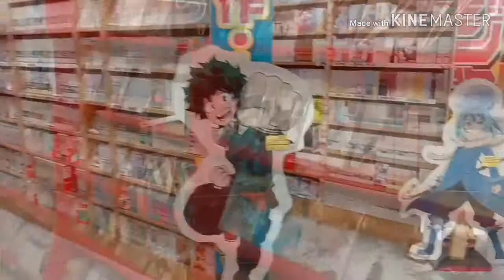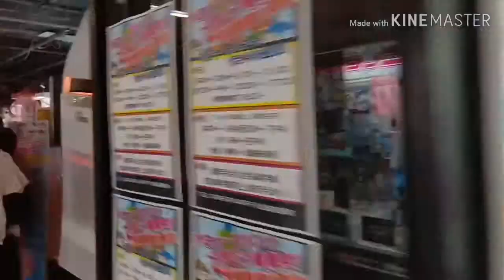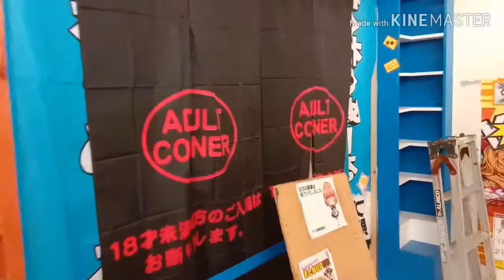Going to Manga Souko Okinawa